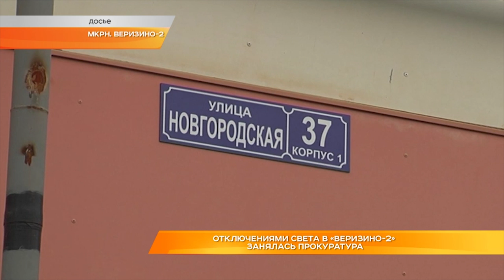Отключениями света в «Веризино-2» занялась прокуратура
К проблемам новосёлов в "Веризино-2" подключилась прокуратура. О том, как более 500 квартир остались без света и тепла, мы рассказывали в конце октября этого года. Жители микрорайона жаловались на постоянные отключения света, кроме того, собственникам квартир не приходили квитанции на оплату электроэнергии.